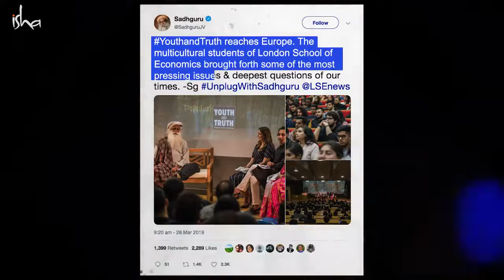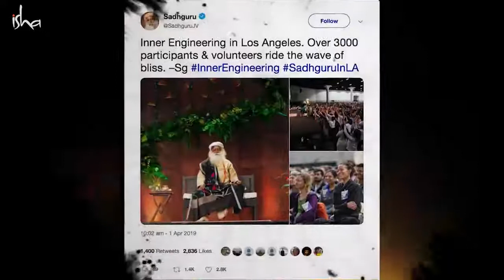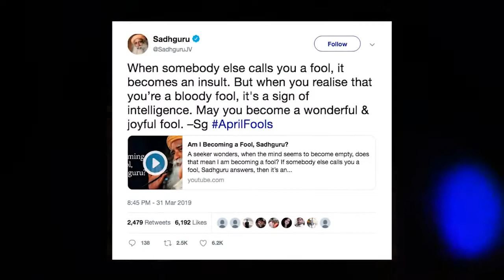Religion and spirituality are same | From Religion to Spirituality to Mysticism – Sadhguru Spot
Wesite blog :-

Hey , thank you for the visit. Glad to have you here, and hope to make it worth your time. Cheers😊
Your Likes, Comments, And Feedback Is The Fuel That Fires Our soul. Continue the love and encouragement and let us know how to make this journey better. ✌
 :  Team qtom ( IG- @q.to.m )